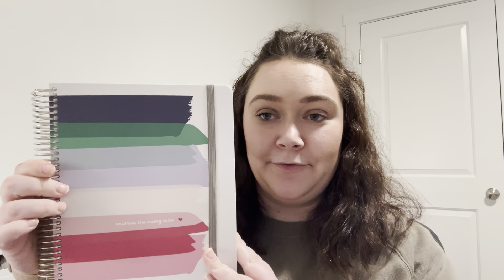2024 Vlogmas Information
Hi friends! In today’s video, I am sharing the information I have for 2024 vlogmas on my Instagram and YouTube.

Who am I?:
I am a twenty-six-year-old figuring out my way through motherhood, teaching, and planning. My goal is to be authentic and help others embrace who they are through planning. Life is messy, but it is worth celebrating.